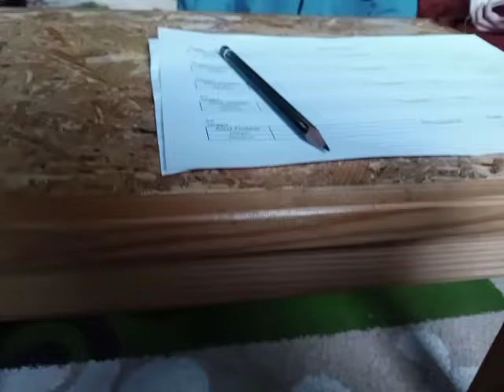Membersamai santri in 2021 (4)